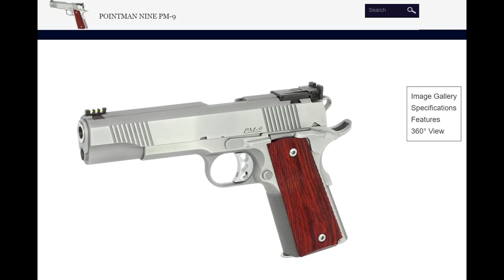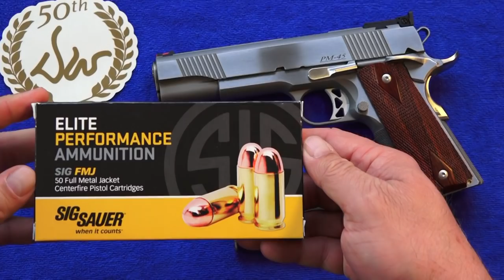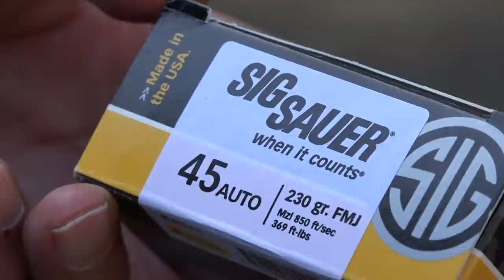Dan Wesson Pointman PM-45 1911 Review (rusty hammer model)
Product Information - Dan Wesson Pointman PM-45 1911

LOK Grips:
The Best CZ, Beretta and 1911 G10 Grips - lokgrips.com

Sportsman's Guide

Peltor shooting Earplugs

Tuff Products 8 round orange (standard revolver speed strip)

My Main (Favorite) Camera (Filming, Pictures and Audio)

My Backup Camera (Filming, Pictures and Audio)

Fair Use: In the rare instance we include someone else’s footage it is covered in Fair Use for Documentary and Educational purposes with intention of driving commentary and allowing freedom of speech**